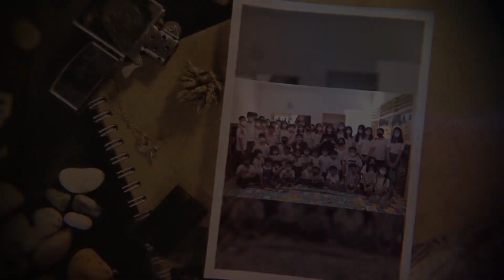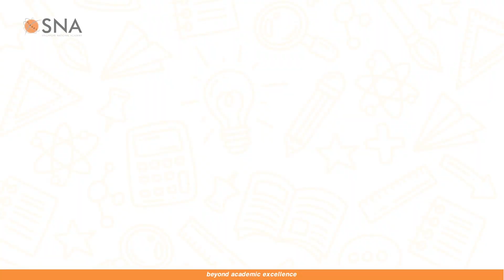SNA Y7 Students Learning Journey - TK Eden Christian School Surabaya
This is our Y7 Students' excitement of shared learning, the harmony of joyful singing, and the beautiful moments of mentorship as they teach the TK Eden children coloring, counting, and more!

Explore the opportunities and excellence of Singapore National Academy today!